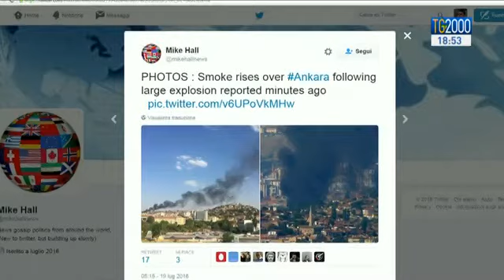Usa e Unione Europea chiedono che la Turchia "rispetti lo stato di diritto"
Parliamo ora della situazione in Turchia dopo il fallito golpe di venerdì scorso. E' salito a 9.322 il numero delle persone arrestate finora con l’accusa di complicità nel fallito colpo di stato. E in questo clima di tensione Ue e Usa chiedono che la Turchia "rispetti la democrazia, le libertà fondamentali e lo stato di diritto". Servizio Antonio Soviero